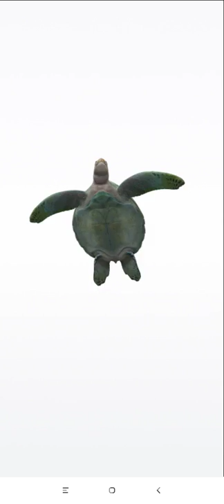turtle 3D video 😁😄